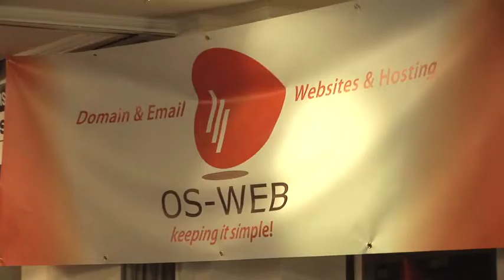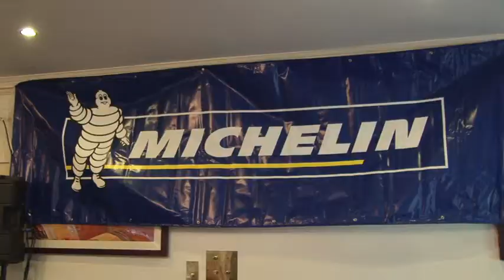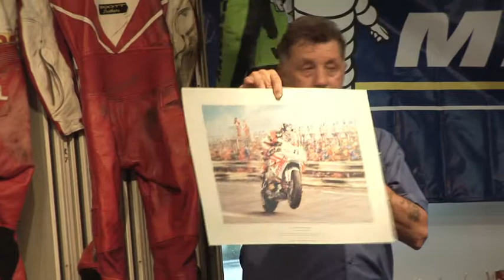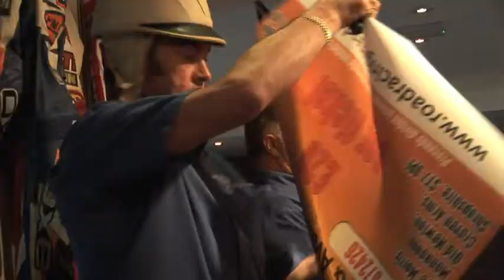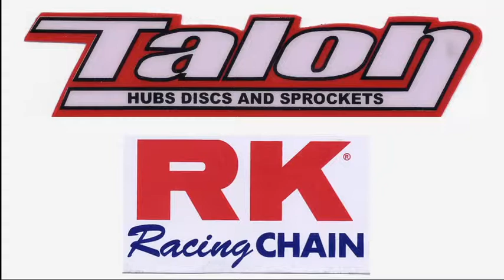Road Racing Legends Charity Event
Charity event 'Road Racing Legends' filmed on behalf of Michelin, starring former World Motor Racing Champion Freddie Spencer.